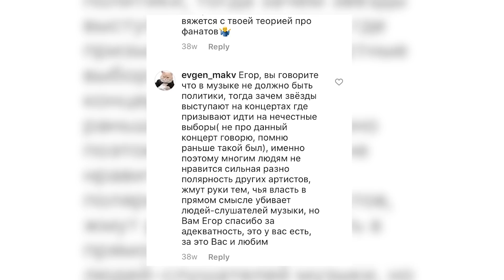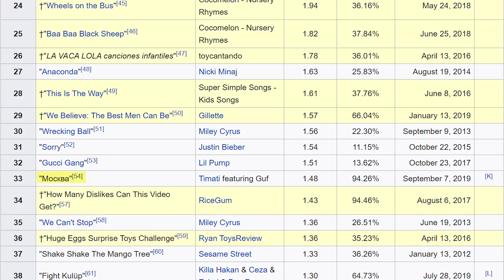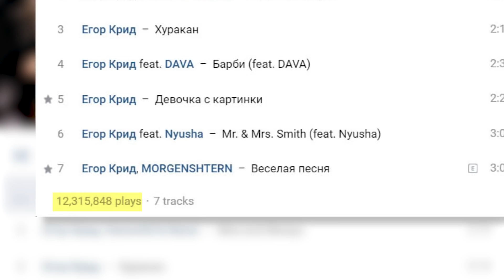Тимати разорен? Сколько Black Star стоил уход Крида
Black Star потерял 90% своего дохода. Как сильно по лейблу и его создателям ударил разрыв контракта с Кридом и репутационные убытки от заказных клипов Тимати, разберемся в сегодняшнем выпуске.

В одном из прошлогодних видео мы подробно обсуждали последствия ухода Егора Крида из Блэк стар. Тогда было еще непонятно, кто от разрыва этих отношений пострадает больше - команда Тимати или сам Крид. По сути, без должного продюсирования даже такой успешный артист как Егор мог бы легко растерять былую славу и лояльность аудитории, совершив всего пару роковых ошибок. Но, надо признать, что выход Крида в свободное плаванье прошел успешно.

Блэкстар, в свою очередь, этим похвастать не может. С уходом Крида и L’One лейбл потерял около 32 процентов своего дохода. Так что финансовый урон для Блэкстар был действительно огромным. И это не считая репутационных убытков, связанных со скандалом вокруг суда с Леваном Горозией и заказных клипов Тимати.